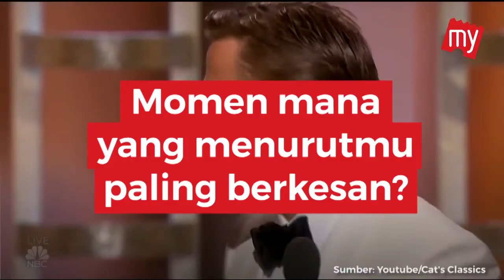5 Momen Terbaik Golden Globes 2017 - BookMyShow Indonesia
Line: @bookmyshowid (gunakan @)
Add our BBM Channel: C00203258